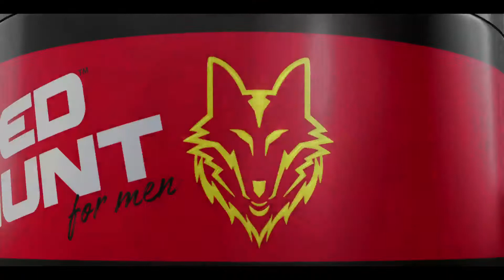Red Hunt Men's Grooming Range